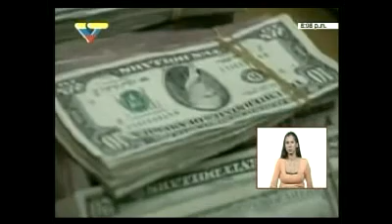El pueblo será el mas favorecido con la ley ilicitos cambiarios